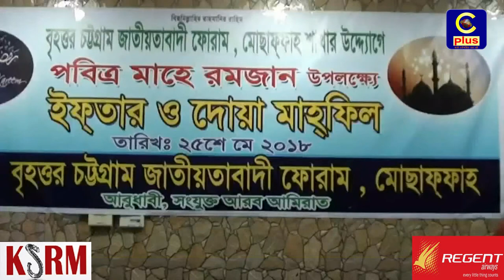আমিরাতে দেশনেত্রী বেগম খালেদা জিয়ার রোগমুক্তি ও কারা মুক্তি কামনা করে ইফতার ও দোয়া মাহফিল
আমিরাতের বৃহত্তর চট্টগ্রাম জাতীয়তাবাদী  ফোরাম দেশনেত্রী  বেগম খালেদা জিয়ার রোগমুক্তি ও কারা মুক্তি কামনা করে  ইফতার ও দোয়া মাহফিল  এবং আলোচন সভার আয়োজন করে